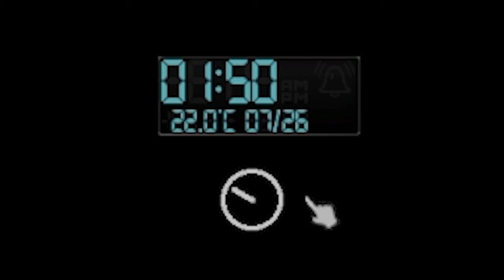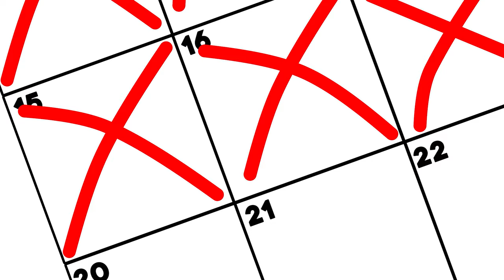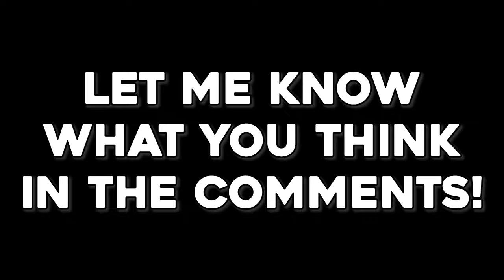Survivng The Hordes! Project Zomboid Prison Base! Part 2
Hey guys Today Rick Continues his journey to Survive 100 Days In Project Zomboid in Part 2 of The Prison Base Series, Where he makes his base in the Rosewood Prison. With an assortment of mods and surviving the hordes of zombies.

▼SOCIALS▼